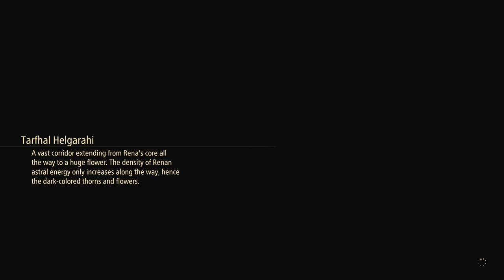Tales of Arise - Let's Play Part 76: Astral Energy Convergence Zone